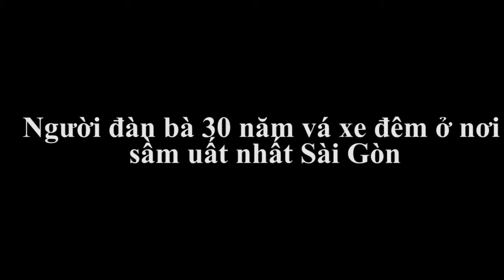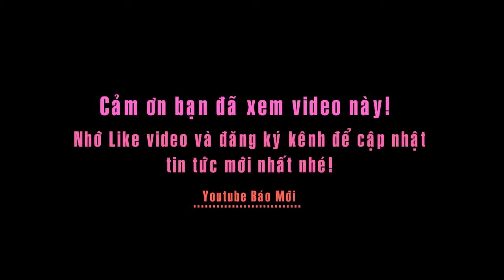Người đàn bà 30 năm vá xe đêm ở nơi sầm uất nhất Sài Gòn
Hình ảnh người phụ nữ cặm cụi vá xe vào ban đêm ở ngã tư đường Hàm Nghi – Nam Kỳ Khởi Nghĩa, quận 1, TP Hồ Chí Minh đã trở nên quen thuộc với nhiều người.
Bà tên là Trần Thị Ngọc Anh, 60 tuổi, trú ở phường 4, quận 4. Người ta thường gọi bà bằng cái tên giản đơn – bà Gái.
Bà Gái tâm sự, hàng ngày, bất kể nắng mưa, cứ tới 6 giờ chiều, bà đạp xe mang theo hộp đồ nghề ra ngã tư để bắt đầu làm việc. Trước đây, hai vợ chồng bà cùng làm nghề sửa xe, nhưng khi người chồng mất đi, mình bà vẫn tiếp tục làm nghề này.
Nghề vá xe ban đêm rất vất vả nhưng tiền công chẳng được bao nhiêu. Bơm xe máy bà lấy 3 nghìn, xe đạp 2 nghìn đồng. Vá xe đạp 10 nghìn còn xe máy 15 – 20 nghìn. Ngày đắt thì kiếm được hơn trăm nghìn, ngày không có khách lại chẳng được đồng nào.
Bà Gái có ba người con, đã có gia đình nhưng ai cũng khó khăn nên không giúp được gì được. Hiện bà đang nuôi đứa cháu của cô con gái út. Bà chia sẻ, bản thân đang khỏe, còn làm việc được nên không muốn phiền hà tới ai.
Trên đoạn đường ở quận 1, có nhiều tiệm sửa xe nên thỉnh thoảng mới có vài người khách ghé chỗ bà bơm, vá xe. Chỉ khi đêm khuya, những tiệm kia đóng cửa, mới đông khách hơn. Thường thì 2 giờ sáng bà mới đạp chiếc xe cũ kĩ về nhà.
Có nhiều vị khách không may hỏng xe dọc đường nhưng lại quên mang theo tiền, bà Gái vẫn nhiệt tình sửa giúp rồi cho nợ. Nếu ai nhớ thì hôm sau ghé qua trả còn không thì bà cũng coi như giúp người khi hoạn nạn. Cũng có nhiều người chỉ bơm xe nhưng thương hoàn cảnh của bà nên trả 20 - 50 nghìn.
Ở những tiệm sửa xe khác, họ bơm vá bằng máy, còn với bà, hai chiếc bơm sắt bằng tay cùng chiếc hộp nhựa đựng cờ lê, mỏ lết, miếng vá đã theo bà hàng chục năm nay. Bà cũng mua một bịch xăng để bán kiếm thêm vài ba đồng.
Hơn 30 năm làm nghề vá xe, bàn tay bà Gái đã chai sần, lấm lem dầu mỡ. Người đàn bà 60 tuổi tâm sự, chỉ khi nào không có sức đạp xe thì bà mới nghỉ nghề này.